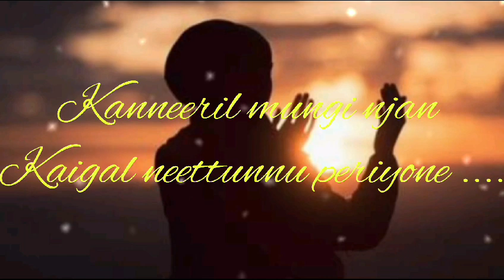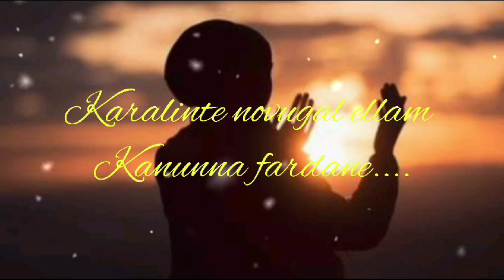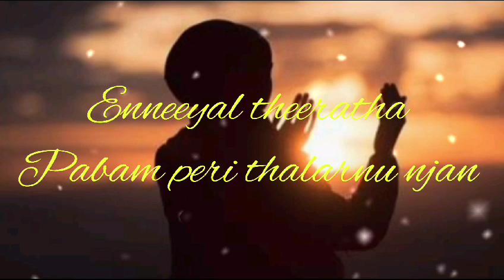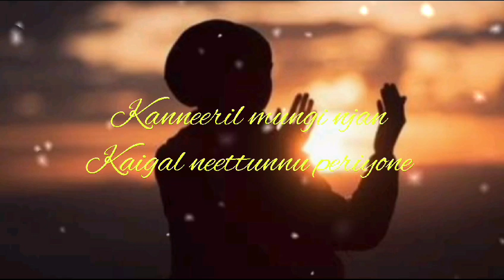Kanneril Mungi Njan | കണ്ണീരിൽ മുങ്ങി | Malayalam cover song | Ayesha m media